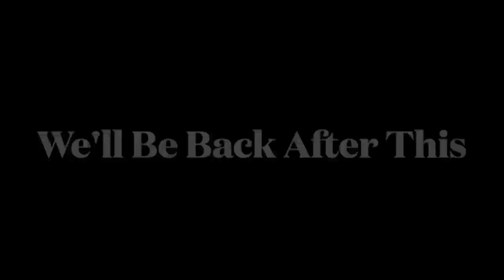Of Grays and Ghosts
Dreamland Subscriber "Judy" is an experiencer whose high strangeness life speaks to the connection between Visitors and the dead. But they also speak to the discrepancy between the literal event happening and the experiencer's takeaway, as well as the likelihood of such things occurring in liminal states.

What does that mean? You will find out in this fascinating and all-too-real journey into the heart of the abduction mystery!